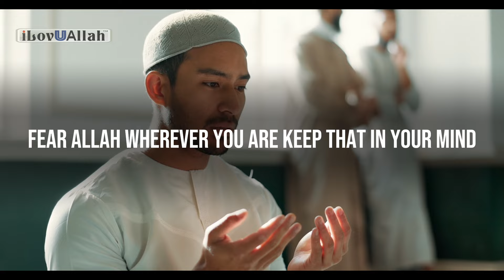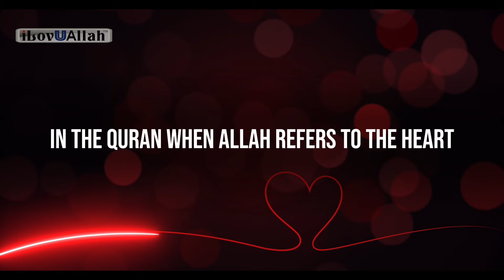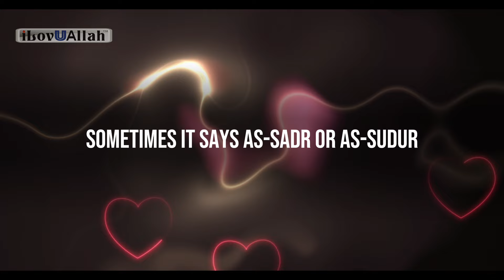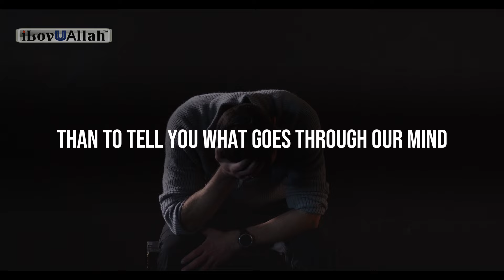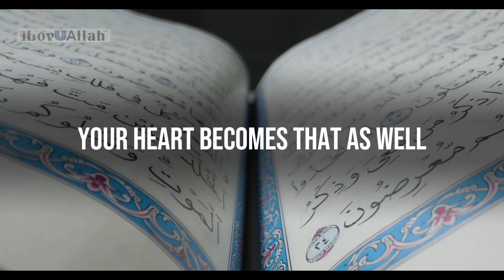OUR PROPHET SAID DO THIS AFTER YOU SIN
Our Prophet (ﷺ) said to do this after you sin.